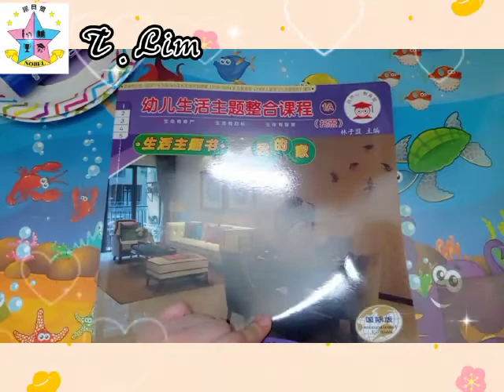3Years——相框手工(2021)